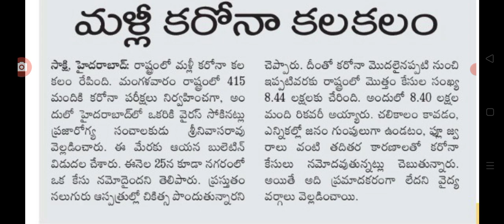తెలంగాణలో మళ్లీ కరోనా కేసులు నమోదు big Shak for people on covid new verients latest update.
hello everyone today update is TS government latest update on covid new verients.@sarlcreations